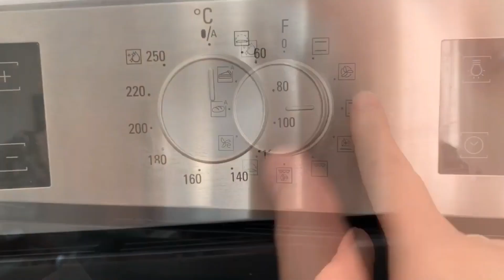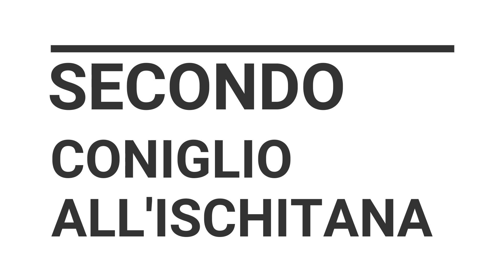Menù di Carne Facile per Natale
Se stai pensando a che idee di carne proporre per la Natale scopri cosa ti propongo in questo video, sono tutte ricette facili per preparare dei piatti di carne in poco tempo!
Con la prima ricetta realizzerai un antipasto tutto vegetale, dei crostini con crema di melanzane e spinaci e funghi saltati, semplice ma molto gustoso! Se vorrai realizzare dei crostini più piccoli basterà tagliare in due o più parti la fetta di pane ai cereali.
La seconda ricetta è per realizzare facilmente un primo piatto di rigatoni con una cremosa crema al gorgonzola e noci.
La terza ricetta semplicissima e tradizionale vi permetterà di realizzare il coniglio all'ischitana, ovvero un saporito coniglio alla cacciatora! In alternativa o come doppio primo potreste utilizzare il sugo del coniglio per fare anche la pasta (lo consiglio se in casa avete bambini che non mangiano il gorgonzola).
Che te ne pare di queste idee utilissime per realizzare un menù per il giorno di Natale?
Continua a seguirmi perchè pubblicherò moltissime idee di preparazioni facili per queste feste natalizie!

Semplice semplice Buono buono
Un canale di cucina semplice e gustosa per chi parte da zero!
Qui troverai ricette semplificate, idee di piatti semplici e originali, e piccoli consigli sui vini.

A presto e buona visione!